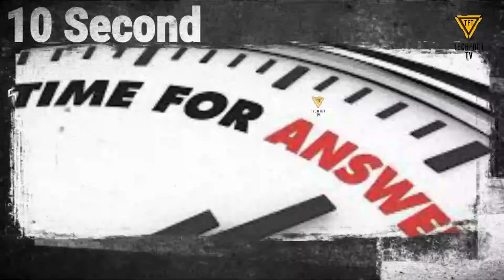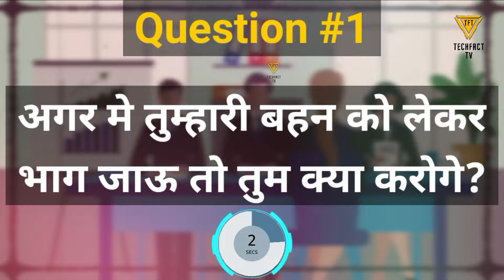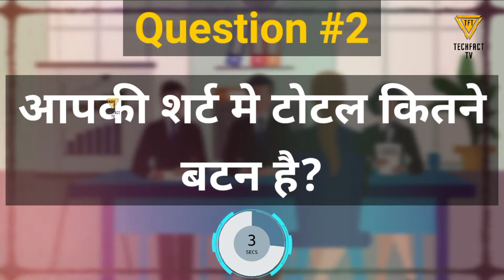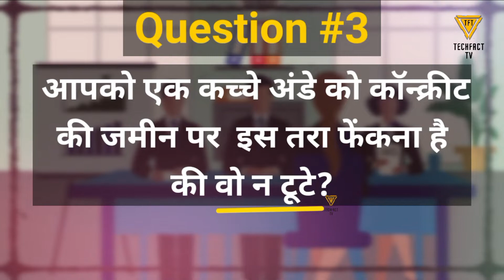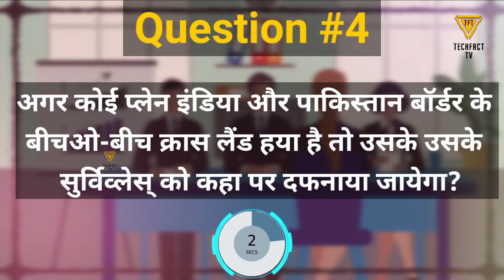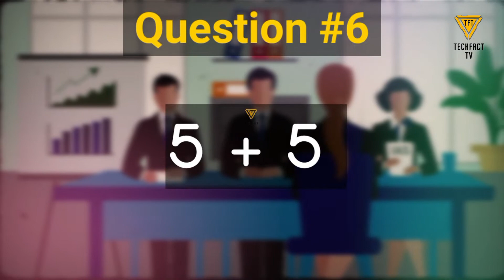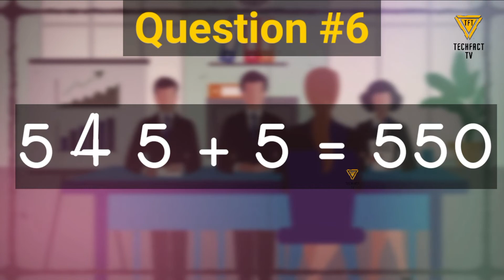12 Questions of IAS Interview in Hindi | IAS Interview Question Part#1 | SL Video#15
12 Questions of IAS Interview in Hindi | IAS Interview Question Part#1 | SL Video#15 IAS Interview @TechFactTV @DrishtiIASvideos @DrishtiIASEnglish @deepakrawatias4979

Hi Everyone, I Am Radheshwar Suryan.

In this video, I will ask you 12 Questions of IAS Interview in Hindi.

00:00 - Today's Topic
00:40 - Intro
00:49 - Rule's
01:15 - "Question#1"
02:11 - "Question#2"
03:00 - "Question#3"
03:57 - "Question#4"
04:59 - "Question#5"
05:47 - "Question#6"
06:45 - Ending